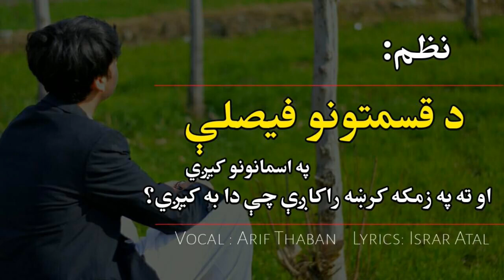Arif Taban Very Sad Nazam Da qismatono Failale دا نظم ضرور واورئ " د قسمتونو فیصلې 2021